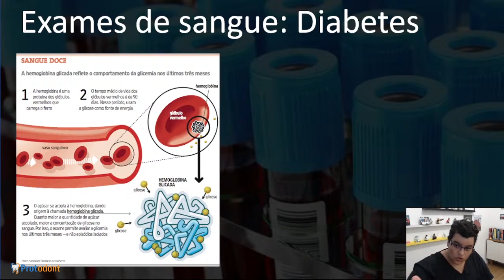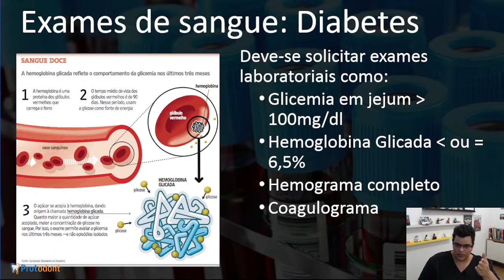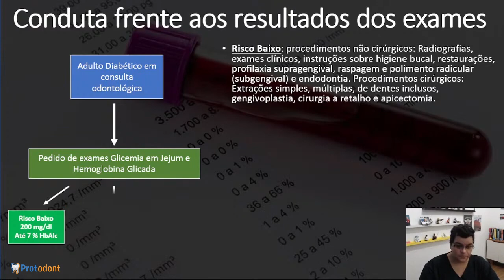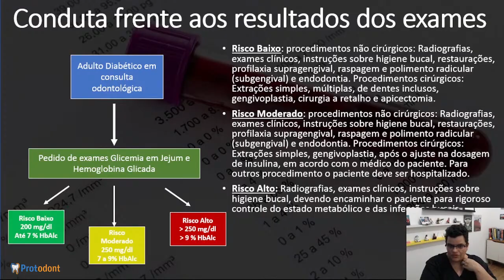Exames de sangue para diabetes | Odontologia | Dra Bianca Rosa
Exames de sangue para diabetes